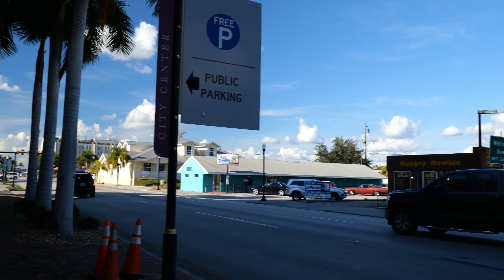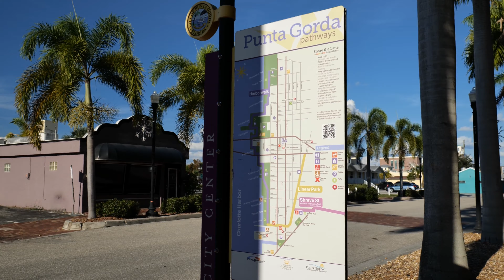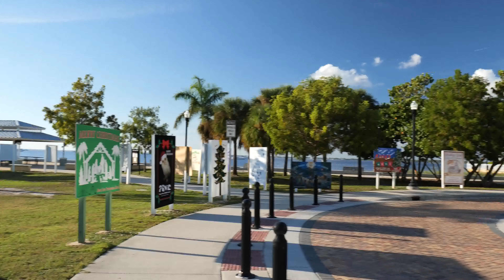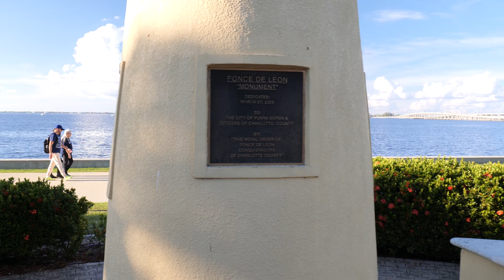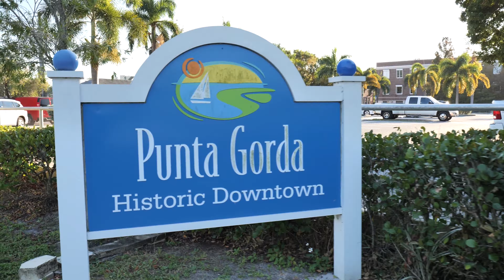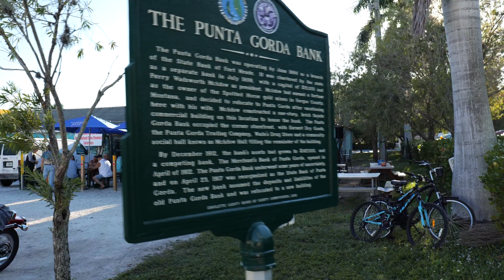Punta Gorda Florida - Walking in the Downtown - 4k 60fps, Lumix S5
Punta Gorda is a city in Charlotte County, Florida, United States. As of the 2010 U.S. Census the city had a population of 16,641. It is the county seat of Charlotte County and the only incorporated municipality in the county.